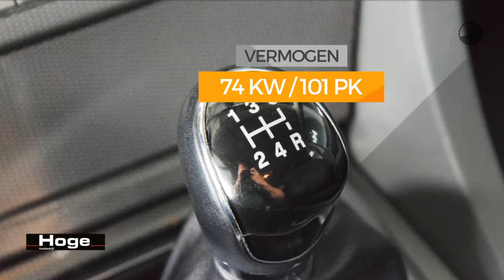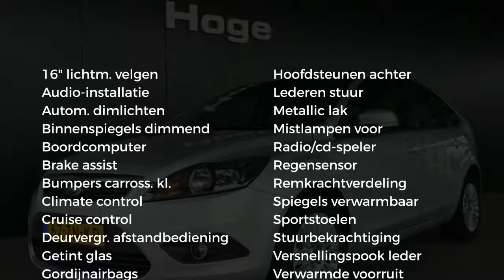Ford Focus 1.6 Titanium Airco Cruise Control All in Prijs Inruil Mogelijk!